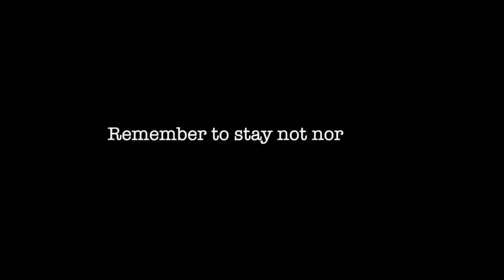Kuch Esi Rhi Meri Eid || EID MUBARAK || ATIF KHAN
EID MUBARAK || ATIF KHAN ||

If you are reading You are the lucky ones of my YouTube family ❤

Eid vlogs
Eid famous Vlog
Eid
Eid ul fitr
famous Eid vlogs
Eid celebration
Eid celebration with family
Eidi
Eid songs
Eid ki video
Eid ki namaz
Eid ke maze